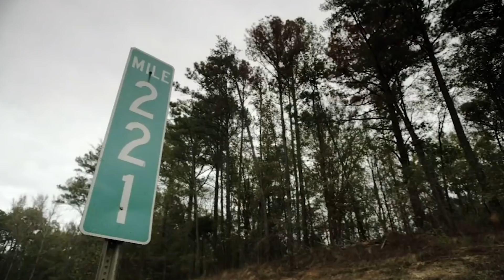The Untold Truth Of Henry Ruggs III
Watch the video for the untold truth of Henry Ruggs III.